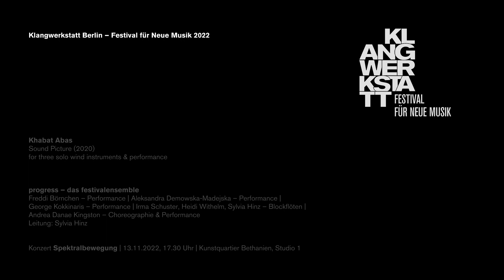Khabat Abas: Sound Picture (2020) – Klangwerkstatt Berlin 2022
Khabat Abas: Sound Picture (2020)
for three solo wind instruments & performance

progress – das festivalensemble
Leitung: Sylvia Hinz

Konzert „Spektralbewegung“ | 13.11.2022, 17.30 Uhr | Kunstquartier Bethanien, Studio 1

Kamera: Mike Ioannidis, Jakob Klaffs, Hugo Reis
Ton: Justin Robinson, Connor Shafran, Sébastien Vaillancourt
Bild- und Textredaktion: Laura Weber
Videoregie, Postproduktion: Jakob Klaffs | jakobklaffs.de